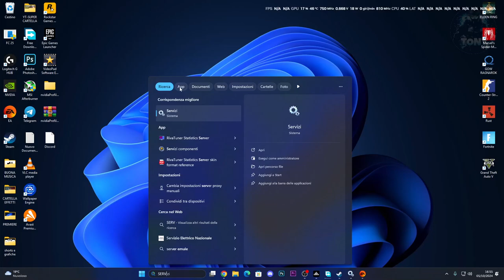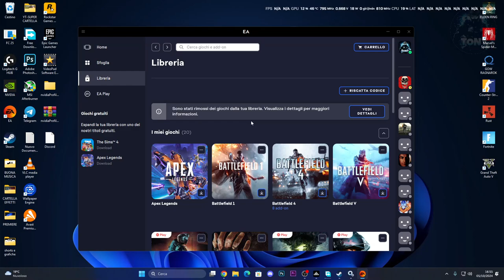FC25 NON SI CONNETTE AI SERVIZI EA - COME RISOLVERE | UTENTI PC SOLO HP | TUTORIAL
MIO REFCODE:563685ph1

PC:
MOBO: B450 GAMING PLUS
CPU: R5 3600
GPU: 1660 SUPER
RAM: 16 GB
CASE: 4000D AIRFLOW CASE CORSAIR

VIDEO TUTORIAL
               GAMES---TECH---MICROSOFT